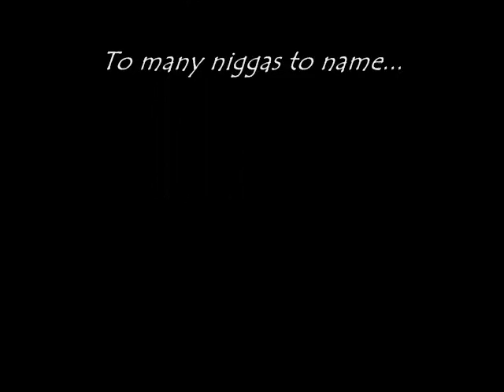A.D. Freestyle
freestyle